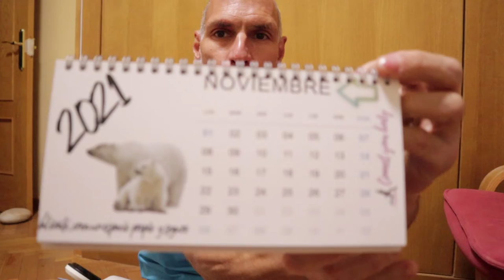👉Cómo empezar el Reto carrera montaña - 🏃‍♂️ CROSS PEDRIZA 2021 VLOG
Carrera del Cross de la Pedriza. Te cuento mi preparación exprés.